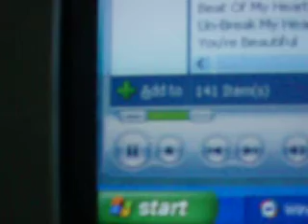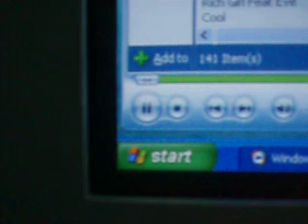Testing 1 2 3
will be removed soon ~~~